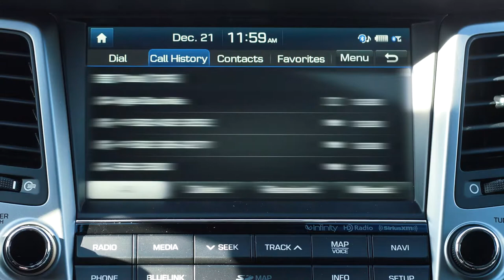2017 Hyundai Tuscon - How to Connect Bluetooth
In video, we'll show you how to connect your Bluetooth inside the 2017 Hyundai Tuscon. With this tech feature, you can make phone calls, stream music, and more with your smartphone! Watch the demo to learn how!

630 Broadway St, Jeffersonville, Indiana 47130